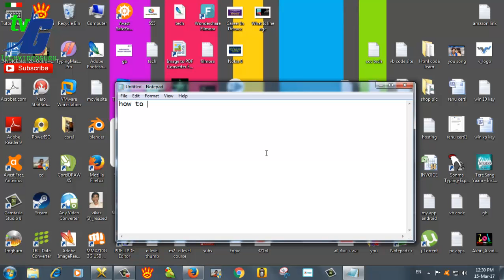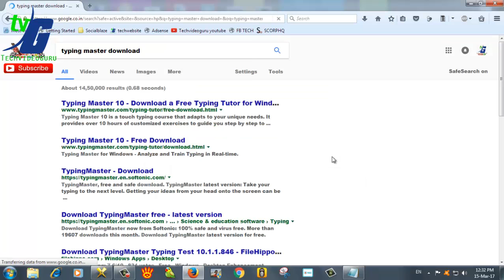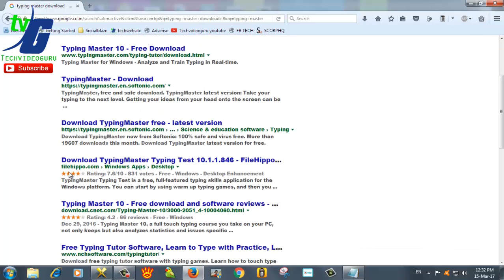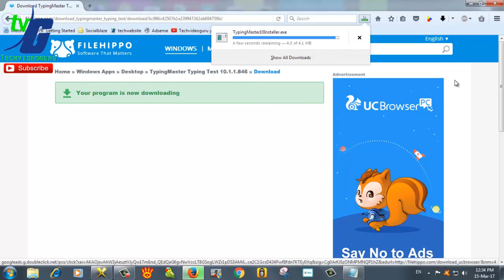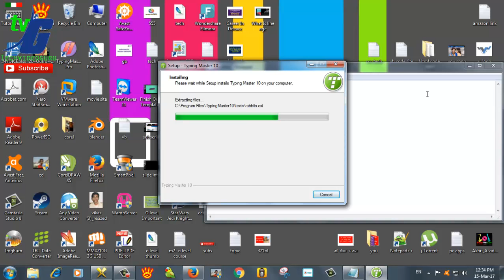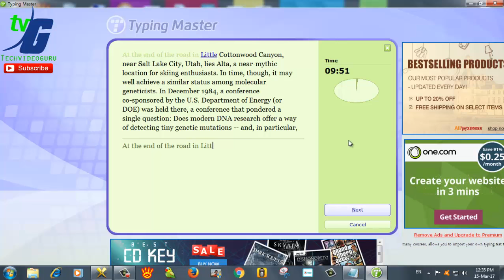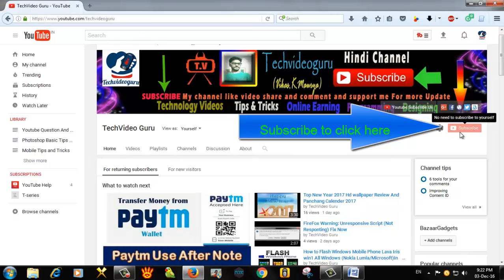Typing Master Download And Practice Reviews For (LDC,SSC,STENO,UDC,CLERK)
HOW TO DOWNLOAD Typing Master SOFTWAREAnd Practice Reviews For (LDC,SSC,STENO,UDC,CLERK)

Namaskar dosto is video mai maine apko bataya hai kaise aap typing master software ko free me download kar sakte hai jisse ki aap apne ghar per typing ki practice kar sake or apni speed ko improve kar sakte to video ko dekhte rahiye or video pasand aaye to like kare or Please channel or subscribe jarur kare or bell icon per click karke new video ka update apne mobile per le.

Buy online :-
Lenovo Vibe K5 Buy Amazon

SanDisk Ultra 16GB MicroSD Buy

Sandisk Pen Drive Buy

Mini Wifi Receiver Adapter Buy

Lenovo 1TB Hard Disk Buy

I ball Mini Laptop

O level nooks buy online:-
DOEACC "O" Level Model Test Papers

2010- O Level Introduction to ICT Resources (M-4.3-R4)

2010- O Level Application of .NET Technology (M4.I-R4)

__/LINKS\_